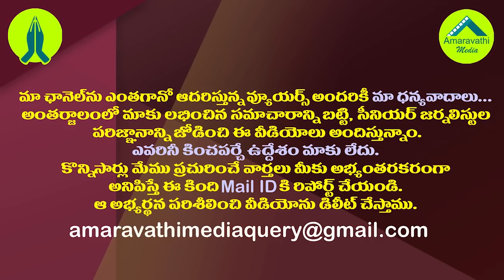ఆయన ఊసరవెల్లి..పవన్ పై ప్రకాష్ రాజ్ సంచలన వ్యాఖ్యలు|Prakash Raj Sensational Comments on Pawan Kalyan